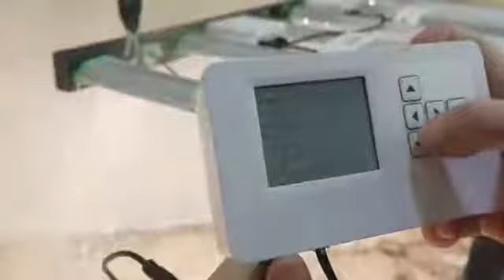Only VABIRA's LED grow lights are of Real Waterproof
The humidity is about 85 where cannabis grows,  so the real waterproof is very important for the stability of the light.